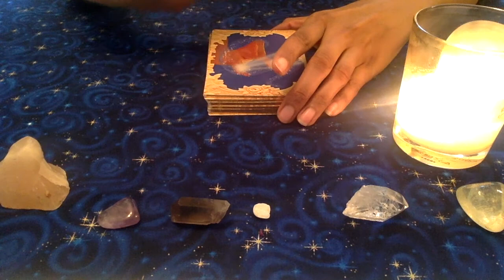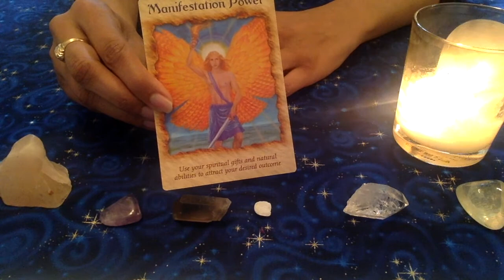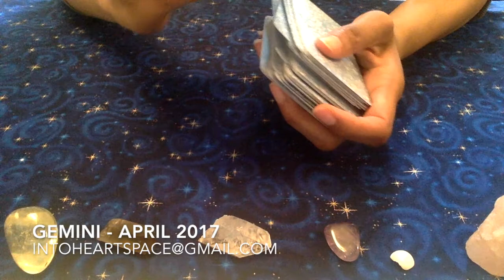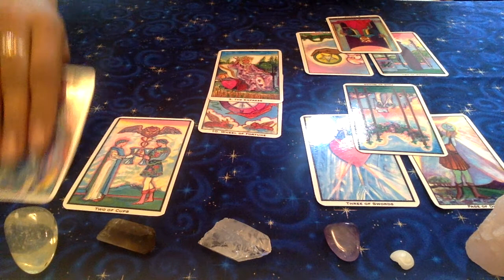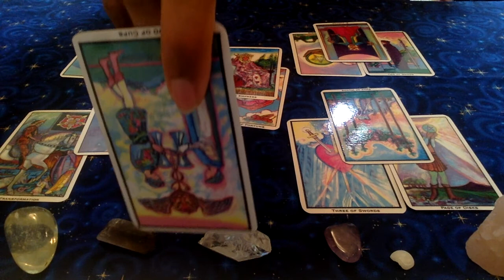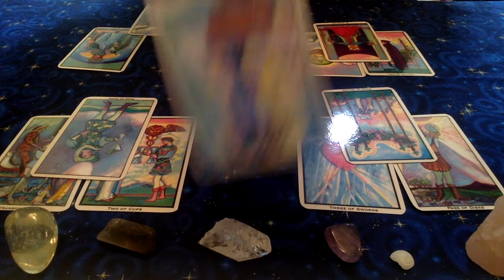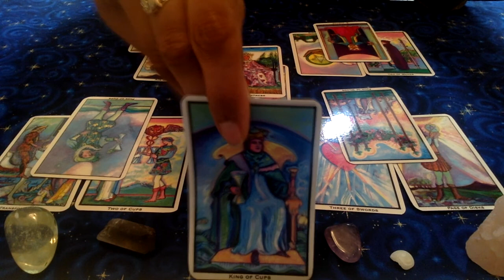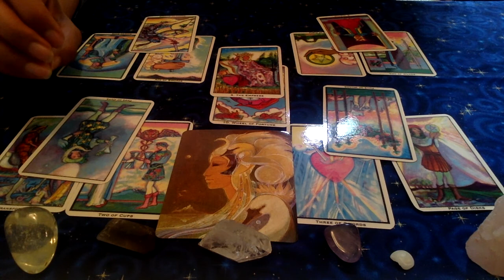GEMINI TAROT: LOVE, CAREER, ABUNDANCE | April 2017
To go to Individual Sign Reading:  2:23